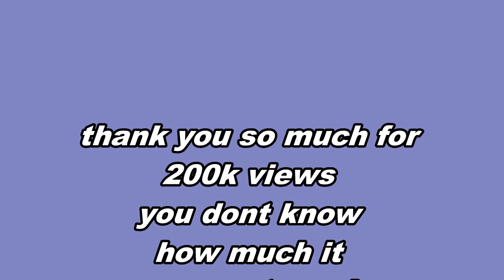MC SNIPER-BETTER THAN YESTERDAY REQUESTED REACTION PART 2!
y'all have been requesting for this non stop for a year so lemme get this reaction out! thanks to EVERYONE that has been requesting for this!
 ♡ LET'S GET THIS smol CHANNEL TO 1K+ SUBBIES BOO ! ♡
▻ L A N K S S S ◅
↬ Google Plus: @csrkpop
If you watched the whole video then,you’re the real MVP!!!

Hey croeppers (our fan base name even though its early days!)! My name is Michelle aka CSRKPOP! I'm just an 18 year old girl filming different kpop-style videos and reactions. On my channel you'll find videos of reactions and fangirling whilst still keeping a fun vibe.
This has been CSR KPop,
Roll out.